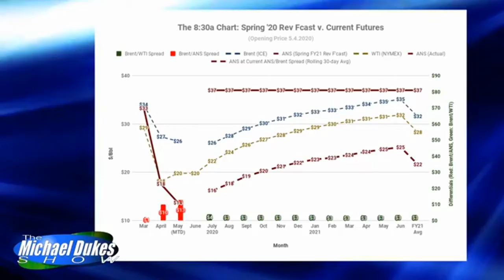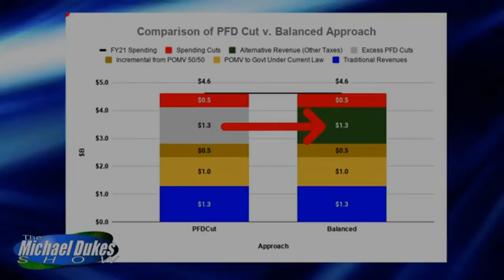The Weekly Top 3 (5.4.2020)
Welcome to The Weekly Top 3 - our look at the top 3 things on our mind this week - for the week of May 4, 2019.

This week our Top 3 are these: 1) what concerns us most right now about Alaska oil (1:52), 2) the emerging issue in the state CARES Act debate and what our Congressional delegation can do to help (20:09), and 3) what those involved in the "Restore the PFD" rallies need to be ready to answer (30:21).